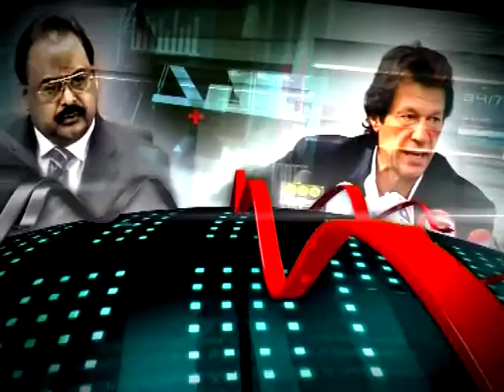Mansoor Ijaz another episode Part 2 Mansoor Ijaz another episode Part 2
MemoGate Scandal

Guests: Sheikh Rohale Asghar (PML-N)
Shukat Basara (PPP)

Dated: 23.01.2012